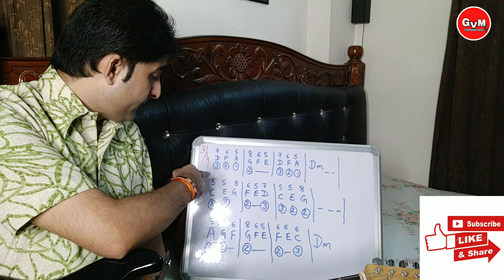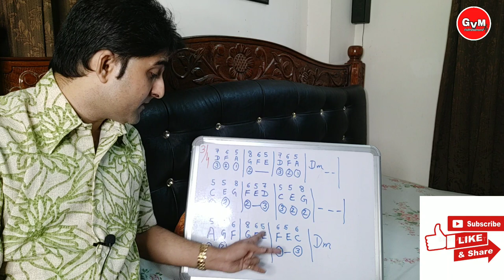Basic Guitar Lessons 6 for Absolute Beginners /NILADRI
Your Little Support , makes channel help us to grow.

Basic Guitar Strings Exercise  Lessons #6 3/4 (TIMMING) in  Hindi  for Absolute Beginners, The more you practice, the more you will improve. Each and every Lessons are very much releated and very much important,You find more exercises like this in my Beginners Guitar Lessons,
SERIOUS ABSOLUTE BEGINNERS ARE ALWAYS WELCOME.

Guitar Under Rs 2000

GUITAR UNDER 5000/-(PLUTO)
GUITAR UNDER 4000/-(PLUTO)

PLUTO GUITAR BELOE Rs 7000/

PLUTO GUITAR BELOW Rs 5000/-

ACOUSTIC GUITAR STRINGS (ALICE)
ACOUSTIC GUITAR STRINGS (D'Addario)

Yamaha Guitar F310-TBS

Yamaha F310 -NT

Yamaha Combo Pack

Cort Guitar

Givson Guitar (For EntryLevel)

Givson Guitar

Guitar Strap

GUITAR AMPLIFIER

GUITAR AMPLIFIER MARSHAL 10 WATT

FENDER GUITAR AMPLIFIER

FENDER ELECTRIC GUITAR

BASIC ELECTRIC GUITAR KIT FOR BEGINNERS

GUITAR STAND

GUITAR CAPO

GUITAR CAPO

guitar strings Cleaner

Dunlop Guitar Polish

Premium Guitar care

Guitar Tuner

Guitar Tuner

MY GEARS:-

disturbation act.
such as criticisn, comment,news reporting, teaching,